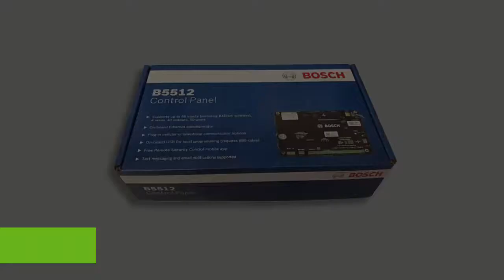Instalación del Panel de Control: B3512/B4512/B5512/B6512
Este video le mostrará cómo instalar su panel de control.